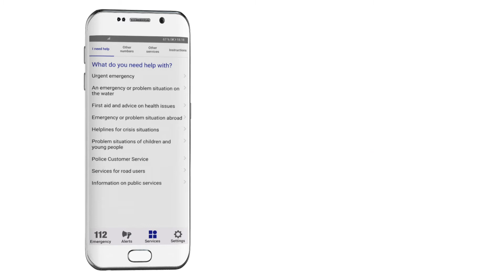112 Suomi: Find your nearest defibrillator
The 112 Suomi app helps you to quickly locate your nearest defibrillator in the event of a cardiac arrest.